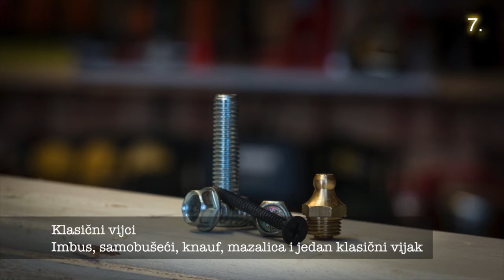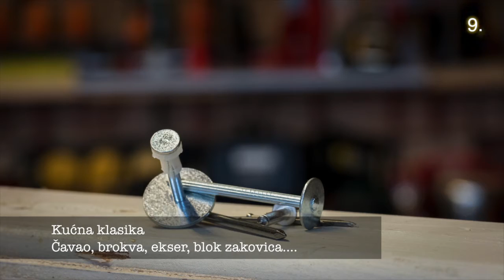Koji vijak neće zahrđati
Mali test koji svatko može napraviti kod kuće.
Kako testirati zaštitu na vijcima?
Vijčanu robu možete kupiti na sljedećim linkovima

Testirani vijci:
1.DynaPlus AR premaz
2.Kineski klasični iver vijak
3.DynaPlus AR Extreme
4.Friulsider vijak
5.Spax iver vijak
6.Inox iver vijak i matica
7.Vijak, imbus, knauf i mazalica
8.Matica, krovna podloška i klasična podloška
9.čavao, brokva, ekser, blok zakovica

Vrlo jednostavan test sa ocatom/sirće i šarafima